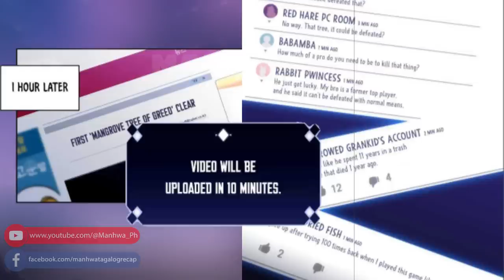(1) Pro Gamer na may Kakayahang kopyahin ang mga kasanayan